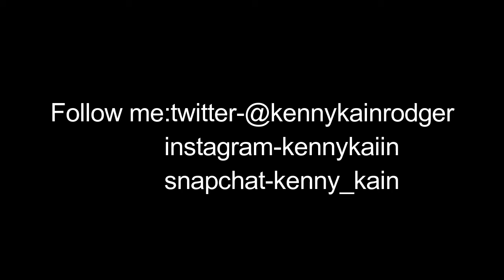Orange is the new black season 5 trailer Reaction